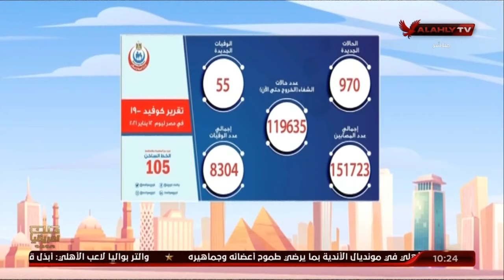حلقة 10الصبح في الأهلي مع نهاوند سري وكريم كوجوك | 13 - 1 - 2021